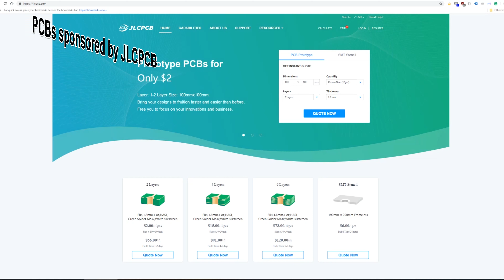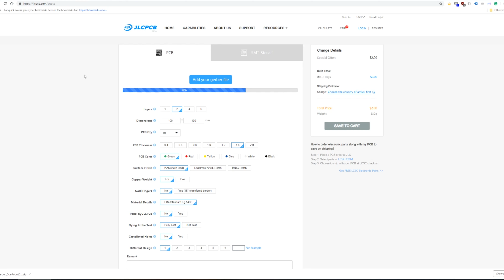Indoor robot main PCB assembly and RC test drive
This video shows the assembly process of the main PCB of a new robot I am working on. After the main board is done, I take the robot for a test drive using remote control. The robot will later be used to experiment with indoor navigation and mapping.